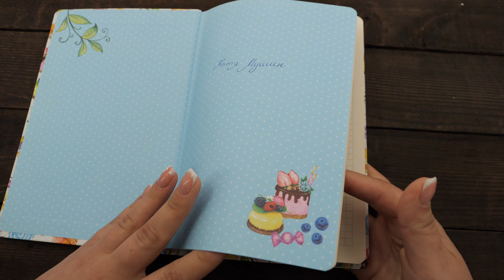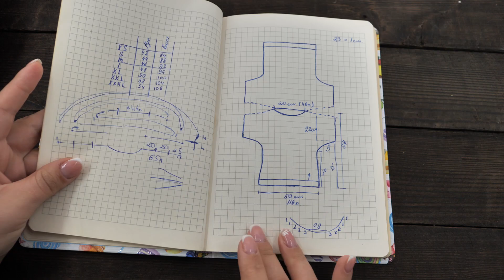Что бы связать 🤔 посмотрите здесь - ко всем моделям есть мастер-классы и схемы 🙃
10) Кардиган косами - пока в работе 🧶